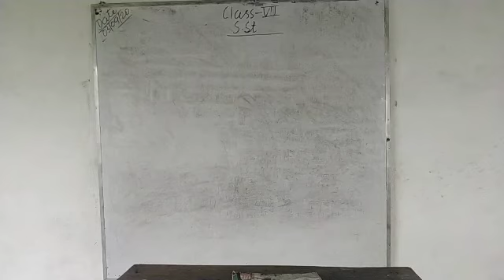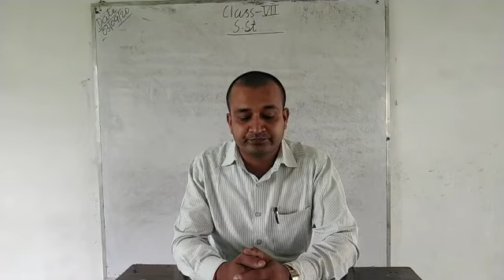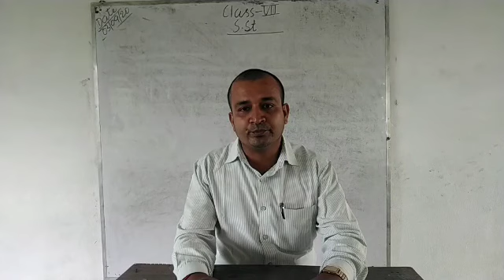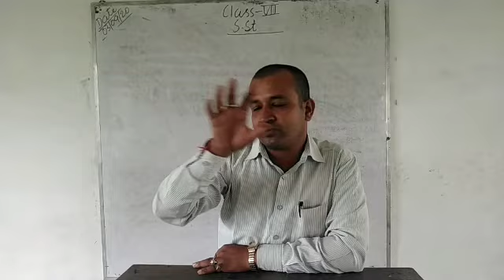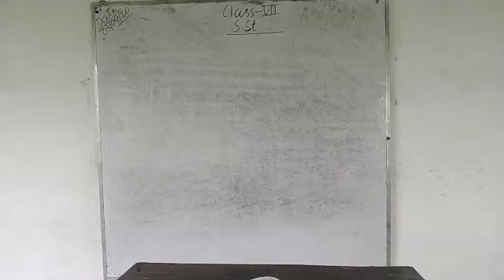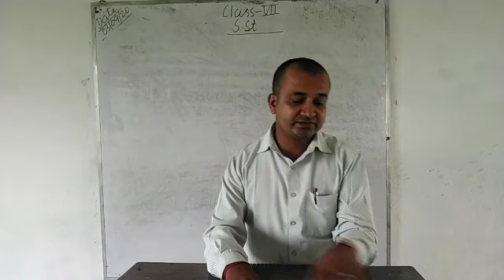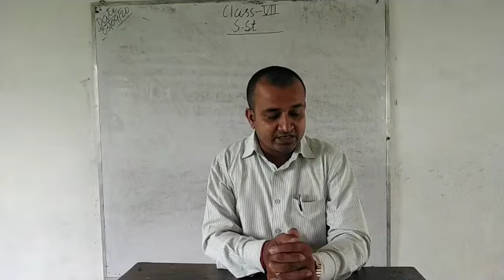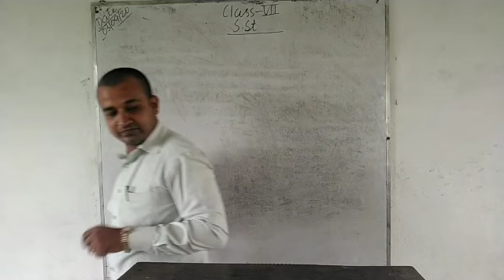Class 7 s.st